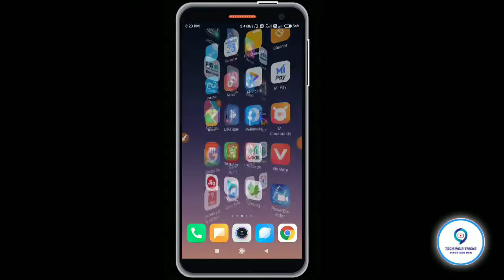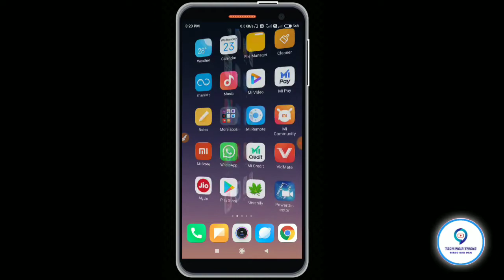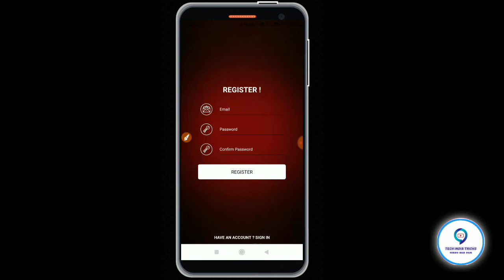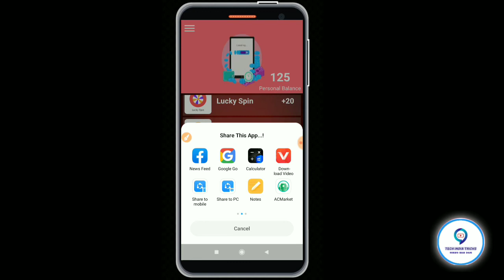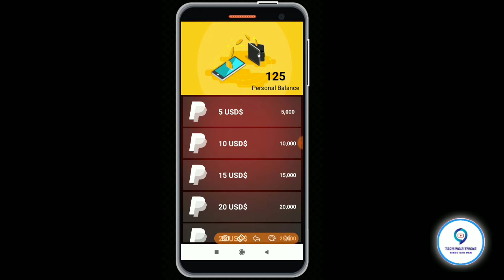मोबाईल फोन रखते है तो घर बैठे पैसे कमाओ || Mobile Phone Se Paise Kaise Kamaye || Work From Home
Hello dosto aaj ki Iss video me humne aap sabhi ko bataya hai ki kaise aap sabhi apne mobile se paise kama sakte hai ghar baithe part time

इस ऐप को डाउनलोड करने पे मीलेगा 50 रूपऐ

Part time paise kaise Kamaye online
Part time paise kaise Kamaye mobile se